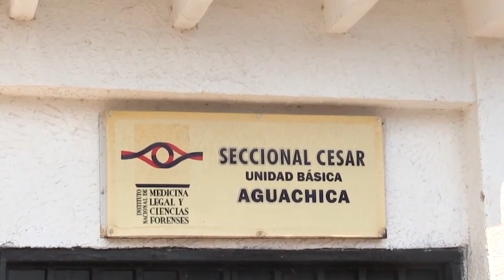ADULTA MAYOR MURIÓ LUEGO DE SUFRIR ACCIDENTE DE TRÁNSITO EN ZONA RURAL DE CHIRIGUANÁ